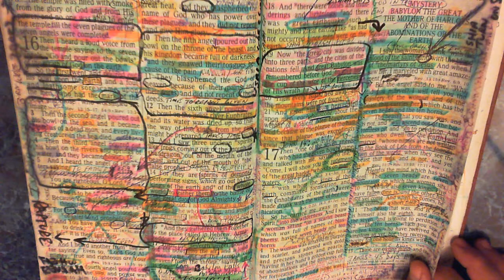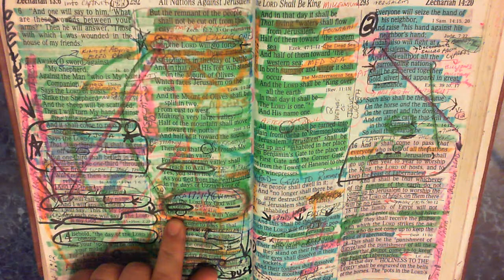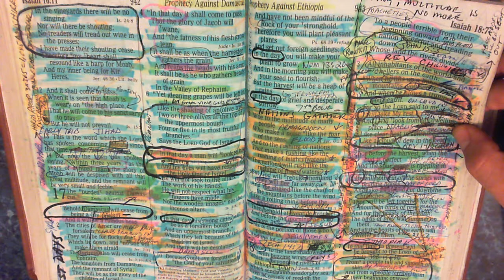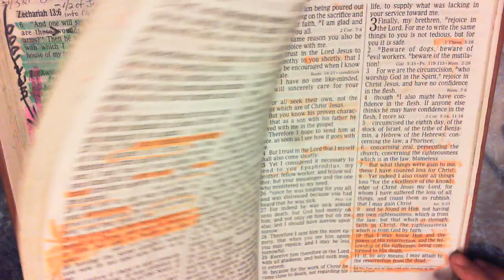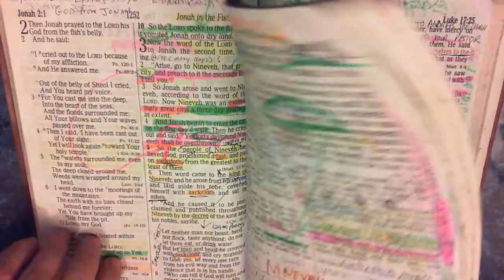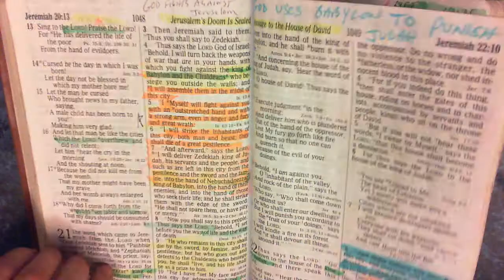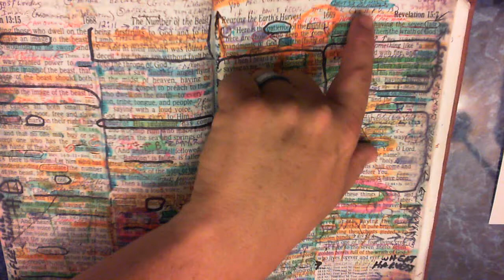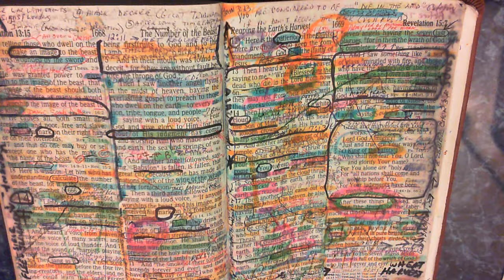Rev 11, 14, 19 Understanding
Many things within the Book of Revelation are cleared up with the help of the Holy Spirit. For example, are the events of Rev 11, 14, & 19 all the same event??? We also look at why the 7th Trumpet period must last over a month 45 days to be exact. We clear up what the Great Winepress of the Fierceness and Wrath of Almighty God is. Please see my Timeline links in the Comment Section below.